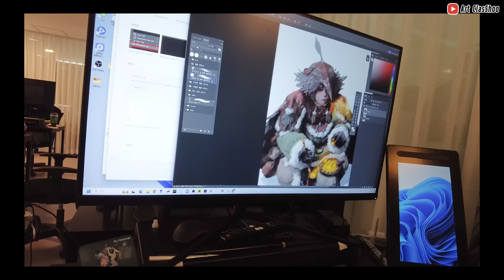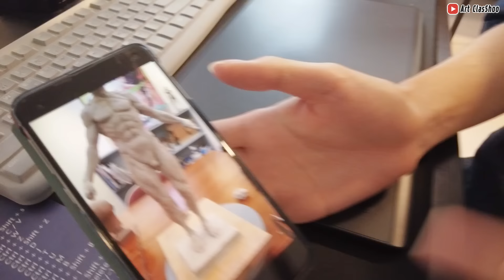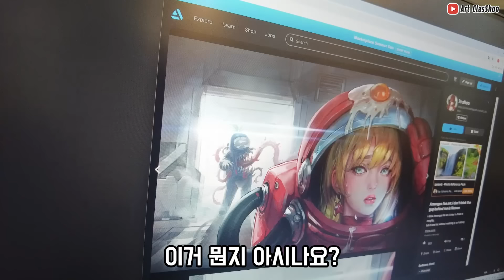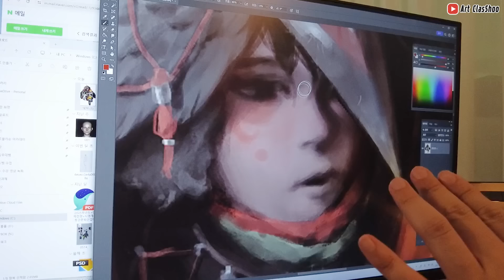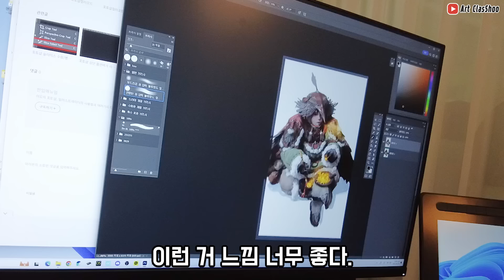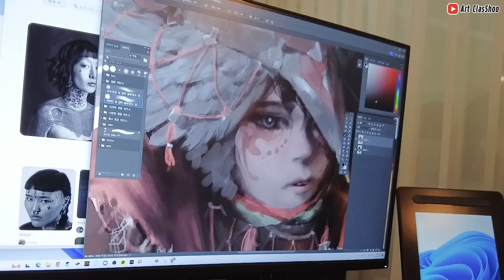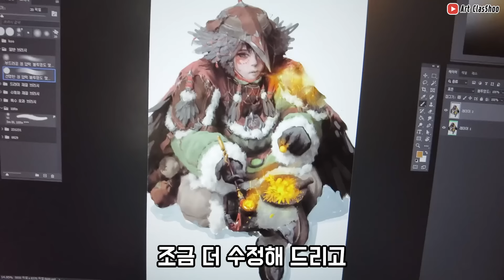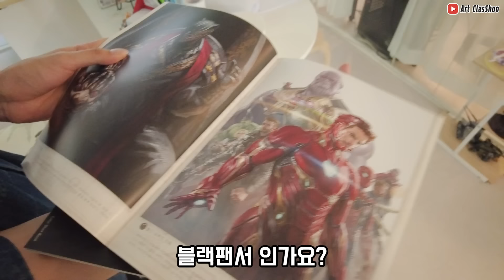그림 관련 없는 대학 나왔는데, 뭘 해야 할까요? / 골목그림24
오늘은 패럿님(페럿) 영상을 준비했습니다. 웹툰도 게임쪽도 아니여서 정말 저도 잘 모르겠네요. 댓글로 좋은 의견 있으시면 써주시면 참고하겠습니다!

ps: 골목그림 많은 지원 부탁드립니다.